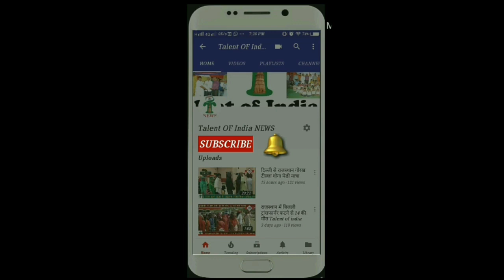अलीपुर थाना क्षेत्र के जंगल मे लगी आग डॉक्टर चेक दन्त पेस्ट का जलाया गया कचरा Talent of india